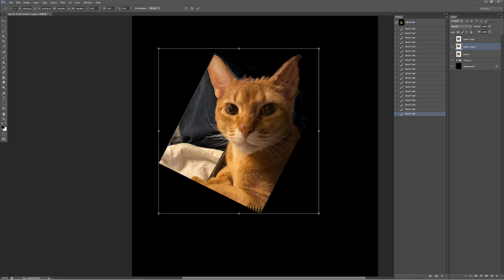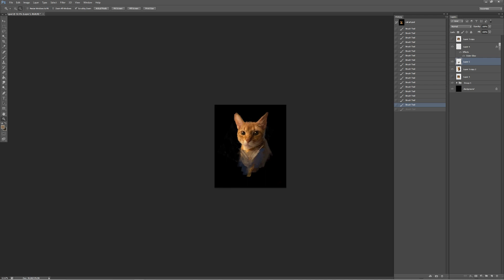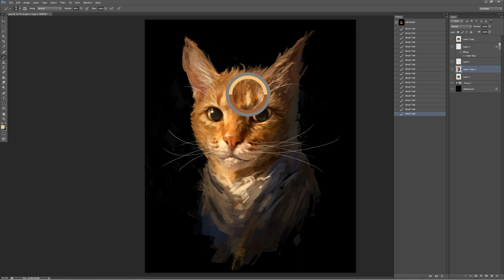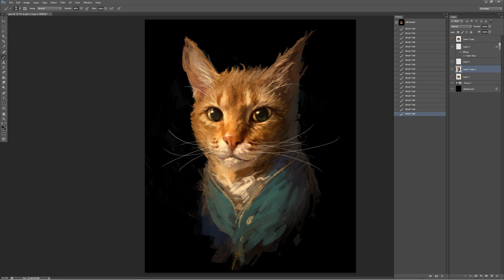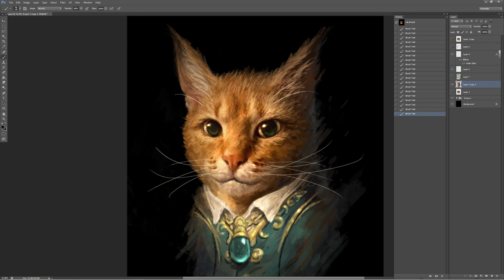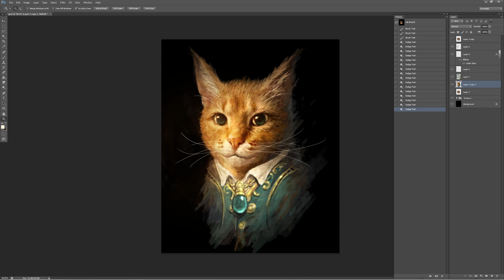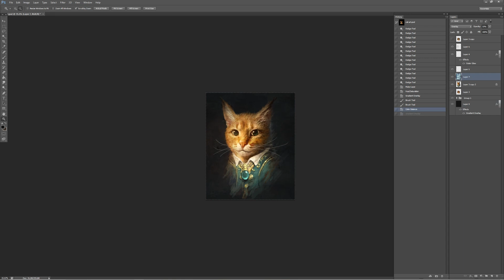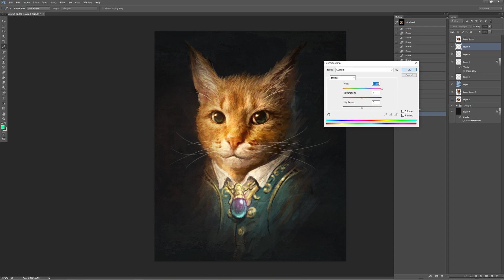고양이 랑이 그리기~( 포토샵으로 그리기) cat art~^^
Photoshop cat artwork( 포토샵 페인팅)